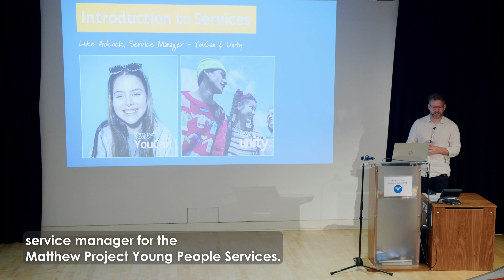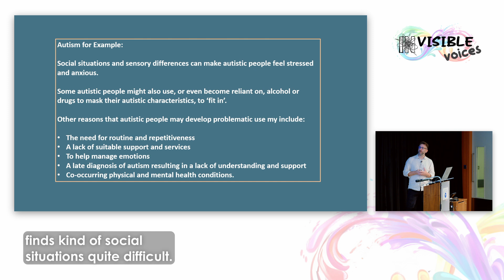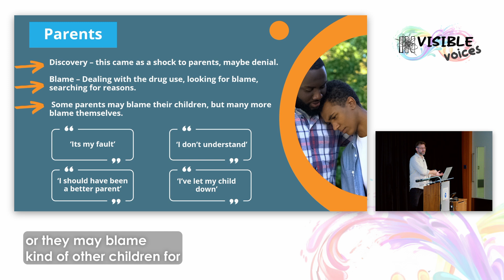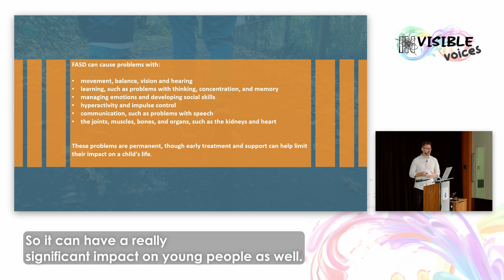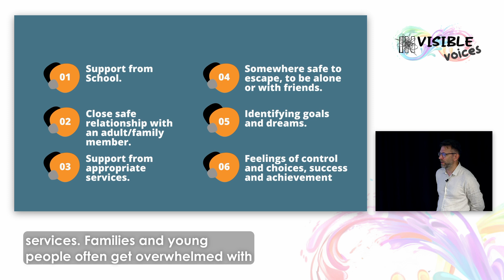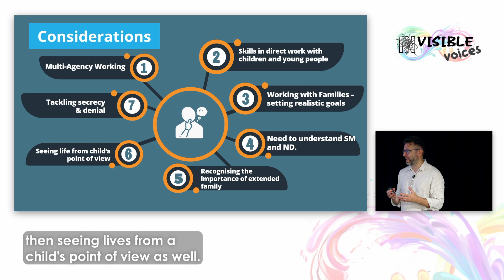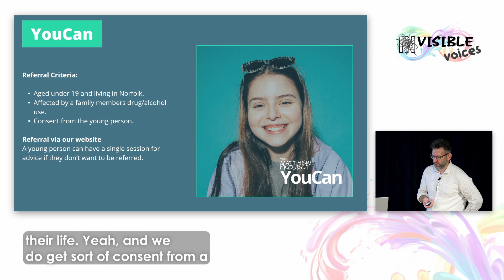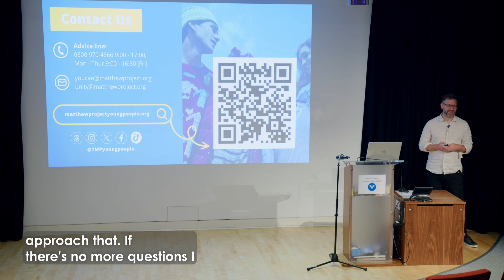Supporting Famillies impacted by Substance Misuse and co occurring conditions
I am the service manager for The Matthew Project’s Unity Service and YouCan service.

The Unity service is for Young People who want support for their own substance use and YouCan is a service for children and young people who have been impacted by someone else’s substance use.

I have worked in substance misuse for 15 years, including delivering education to schools, providing community outreach and specialist interventions to young people impacted by substance use.

This talk will be looking at the impact that someone’s substance use can have on others, particularly families. This will include the effect that alcohol can have on unborn babies. We also explore some of the challenges where families are caring for those who have both substance misuse issues and SEND.

The session is suitable for anyone interested in learning more about the impact substance misuse can have within families.